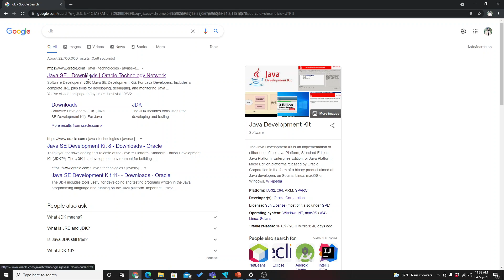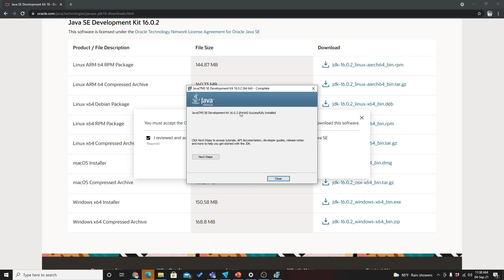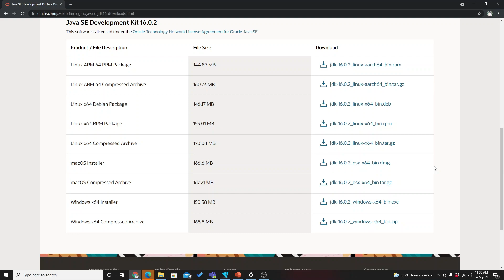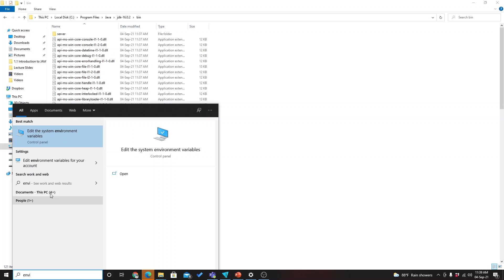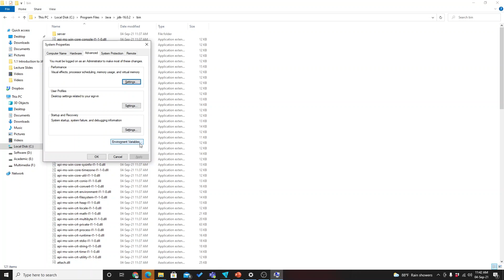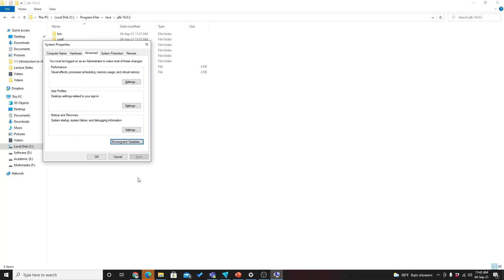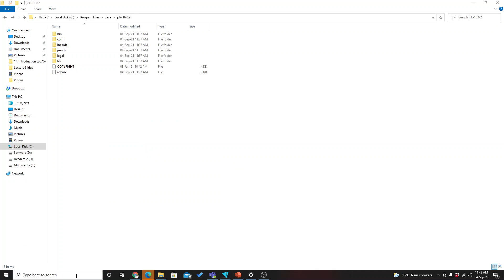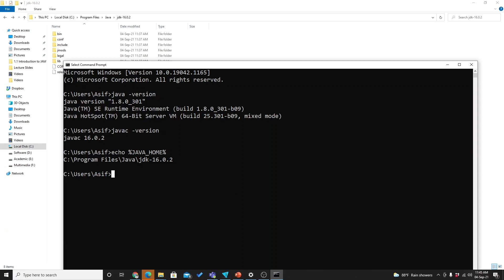JVM Architecture _ Java Environment Setup | Part 1 | OOP1 | S M Asif Hossain | ACS